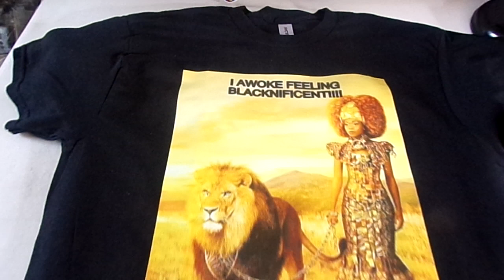I Awoke Feeling Blacknificent I Am More Then A Conquerer Black Shirt/w Gold Fringes